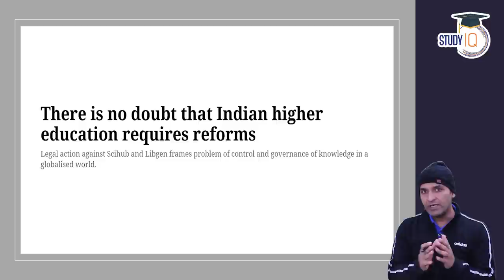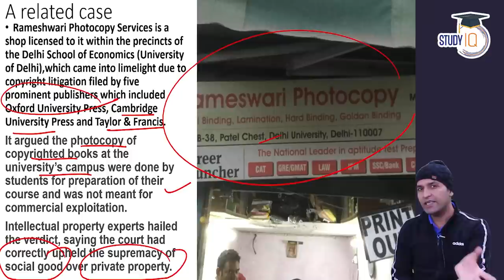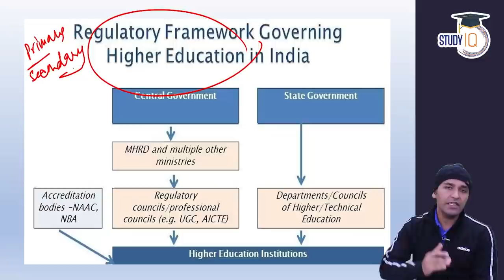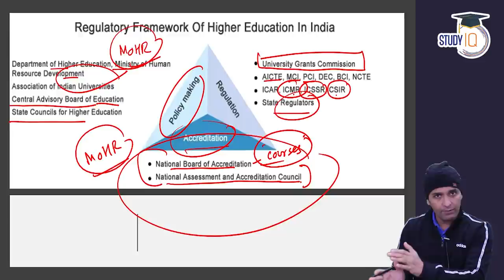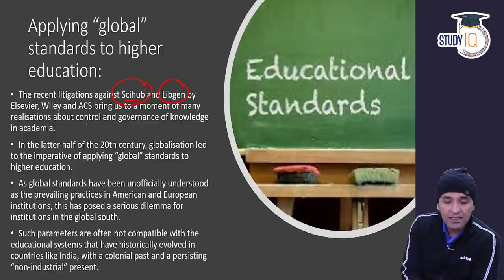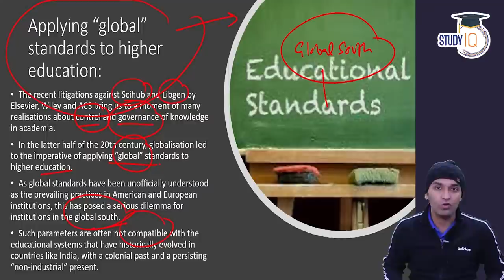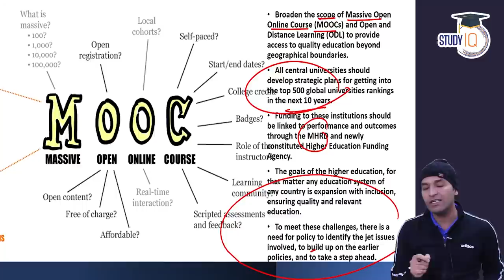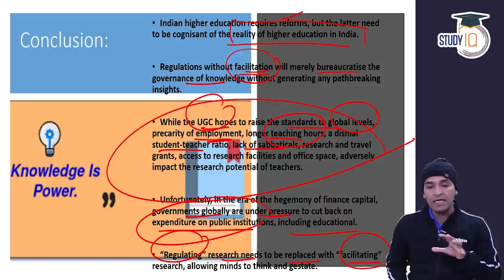Higher Education in India - Why Regulatory and Governance reforms are required in Higher Education